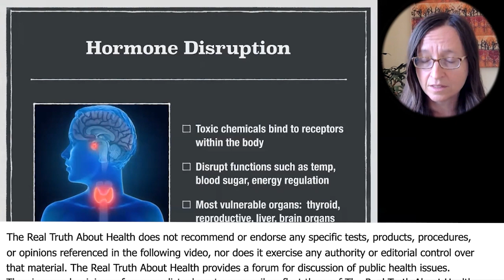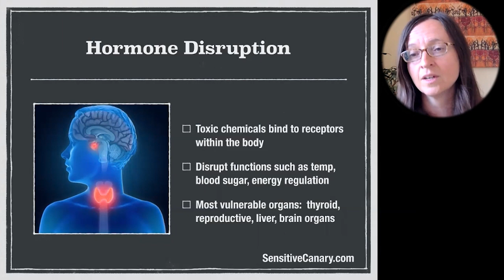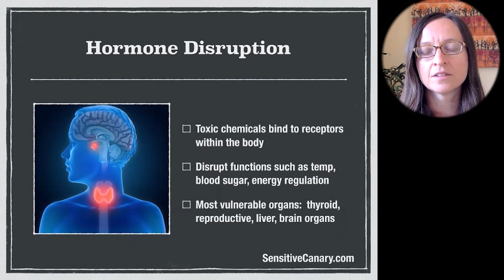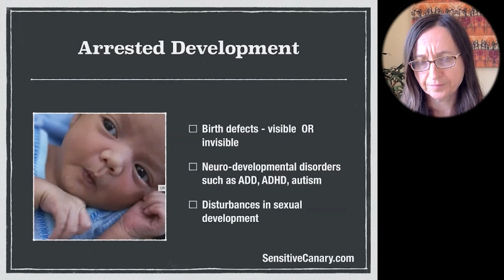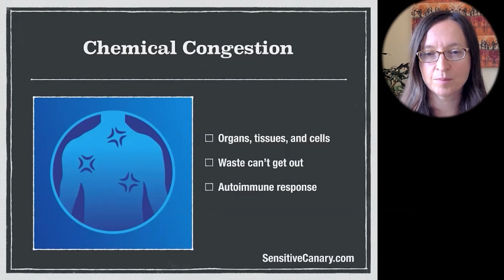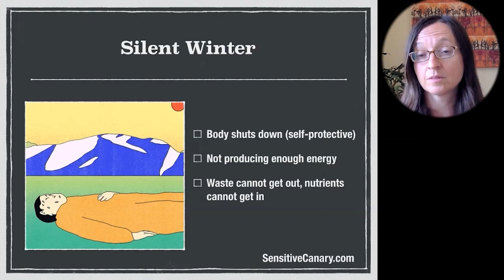Chemicals Are Known Hormone Disruptors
• Book – Silent Winter

Joanna Malaczynski-Moore is sustainability entrepreneur, consultant, advocate, attorney and acclaimed author to the book Silent Winter and upcoming book Another Way: Navigating toward positive change.

Silent Winter Our Chemical World and Chronic Illness is about the silent spread of toxic chemicals in our daily lives and their role in the growing prevalence of illnesses such as cancer, chronic fatigue, diabetes, asthma digestive issues, depression, dementia, and others. The scientific evidence about chronic illness and toxic chemicals is withheld from us through stunningly elaborate efforts so that business can continue as usual.

Another Way: Navigating toward positive change is currently available as an online course based on the forth coming book. It is How To guide toward anyone going through a life transition or trying to change our world.

Joanna has intimate familiarity with the world creating positive changes towards achieving sustainability.

Her message is that whether the world moves toward sustainability has little to do with how much experience, technology or money we throw at the problem. But rather has everything to do with our own psychology.

How we personally navigate and approach the world will have everything to do with whether we end up thriving or end up disappointing ourselves, the world, and each other.

Joanna Malaczynski Moore through her writing is dedicated to helping others catalyze positive change and create a more sustainable world.

To Contact Joanna Malaczynski-Moore   Go to   JoannaMoore.com